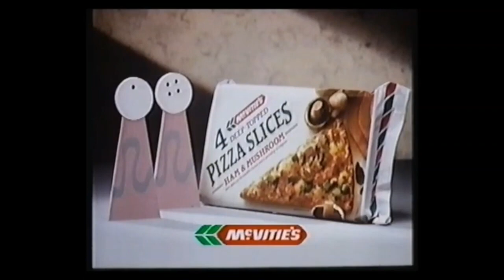Aardman Animations McVitie's Pizza Slices Commercial (1988)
This one is rare on YouTube these days so I decided to upload it